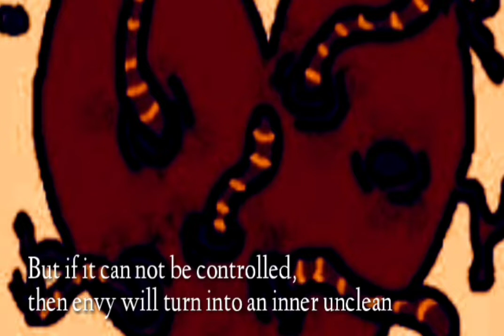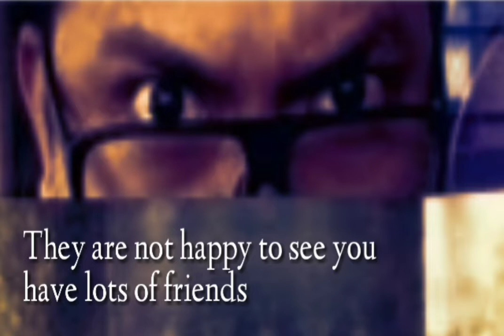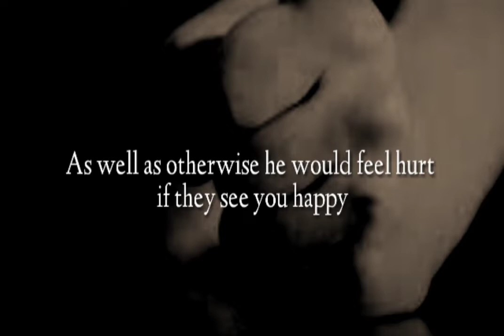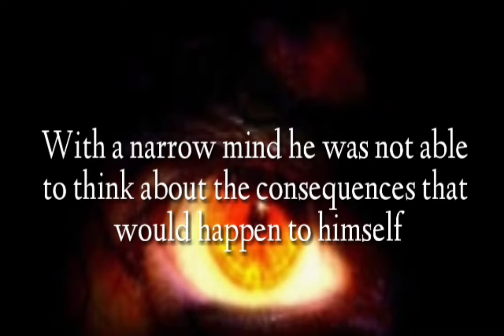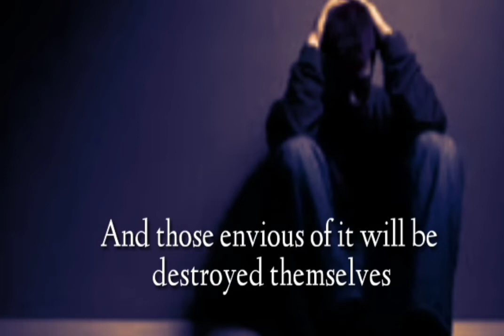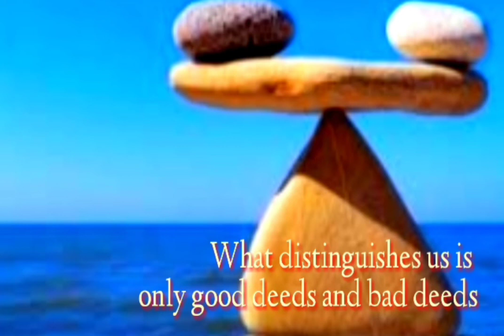Jauhi sifat iri hati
Sifat sirik itu normal bagi manusia jika masih dalam kontrol positif, namun bila tidak dapat dikontrol, maka akan menjadi dengki, dendam dan akhirnya menjadi najis bathin. Olehnya itu jadikan iri Anda kedalam sebuah proses positif untuk kemajuan diri Anda.